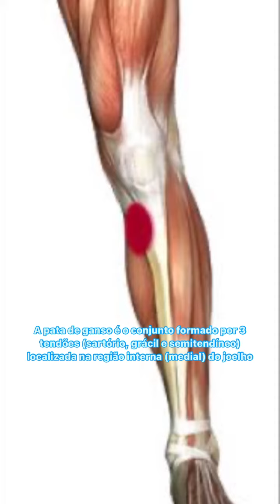Tratamento para tendinite da pata de ganso.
Essa é uma inflamação dos tendões no joelho, que pode ser tratada com uma infiltração (mostrada no vídeo).

Precisa de ajuda? Mande msg no whatsapp para resolvermos isso.

Caso você tenha alguma dor nas articulações ou necessite de cirurgia de joelho, conte comigo pra te ajudar.

Dr Carlos Vinícius - CRM 140189